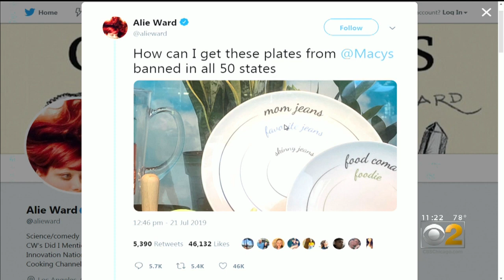Macy's Removes 'Mom Jeans" Plates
The retail company was accused of fat shaming and decided to pull a series of plates that feature circles on home much to eat to fit into 'skinny jeans' and a large circle on what to eat if one wanted to fit into 'mom jeans.'